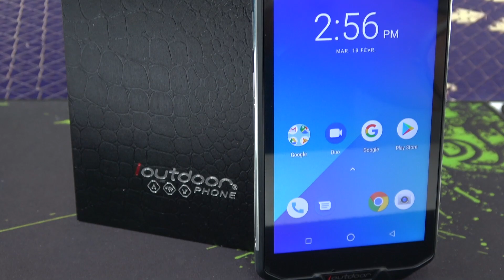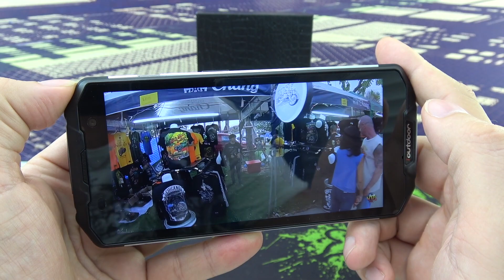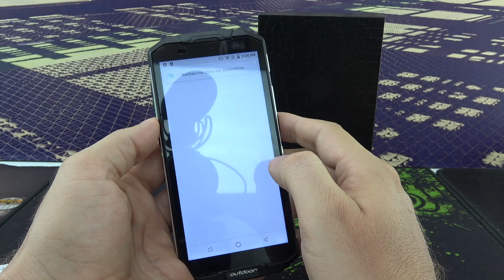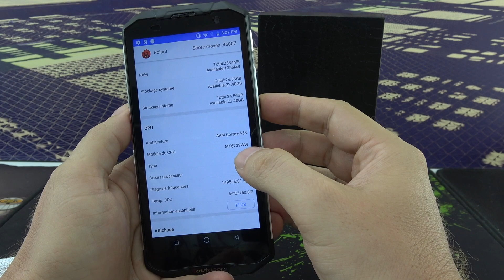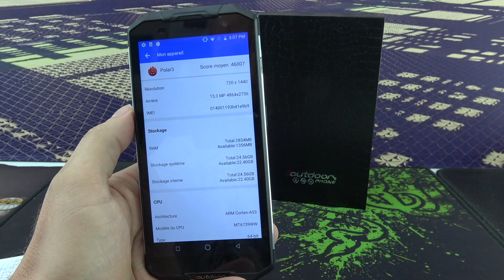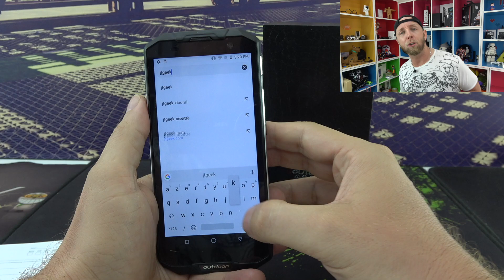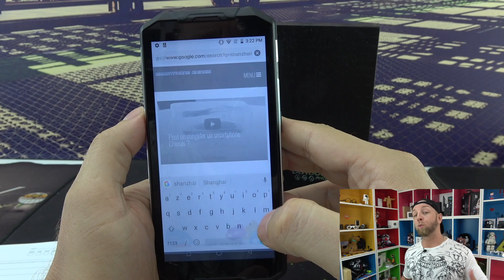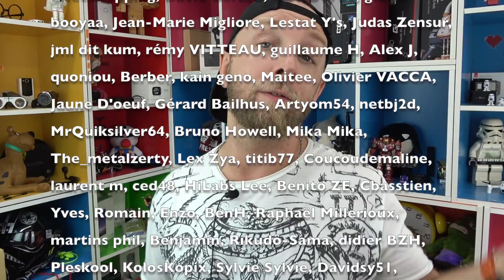Ioutdoor Polar 3, le smartphone resistant en promo à 115 euros qu'il te faut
Le ioutdoor Polar 3 est un smartphone 5.5" resistant, ip68 avec une batterie 4000mAh et un look transformer à moins de 120€